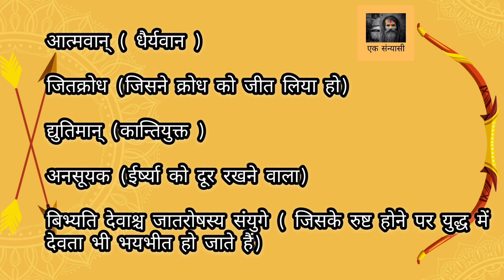आदर्श पुरुष में क्या क्या गुण होने चाहिए। (Aadrsh Purush Me Kya Kya Gun Hone Chahiye)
इस वीडियो में आप जानेंगे कि एक आदर्श पुरुष कौन होता हैं और आदर्श पुरुष में क्या क्या गुण होना चाहिए।